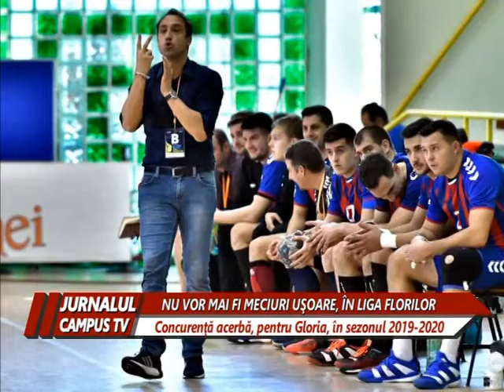CONCURENTA ACERBA IN LIGA FLORILOR